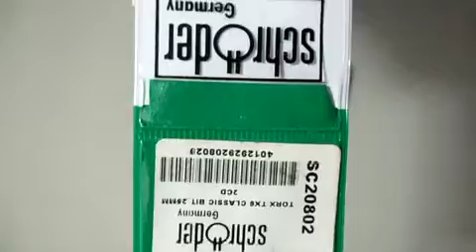BlackBerry Curve 8520 Disassembled with Shocking Results :)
How NOT to open and teardown a BlackBerry Curve 8520 Smart Phone. We decided to be stupid with one and it ended with some shocking results.